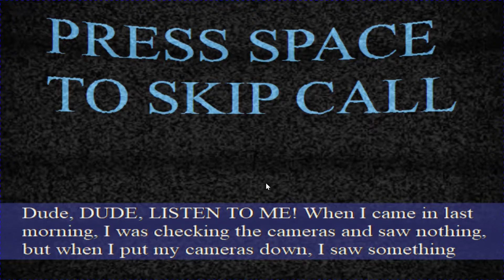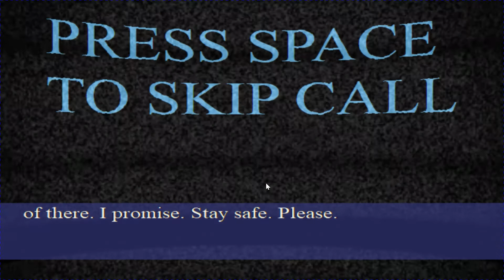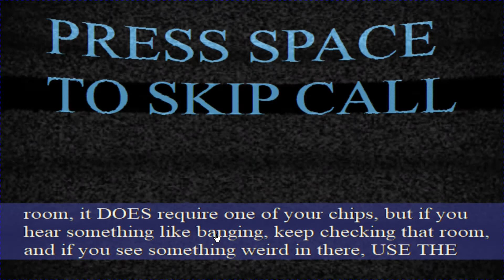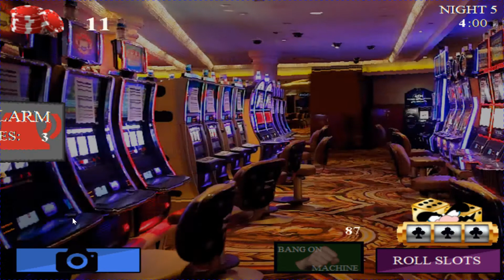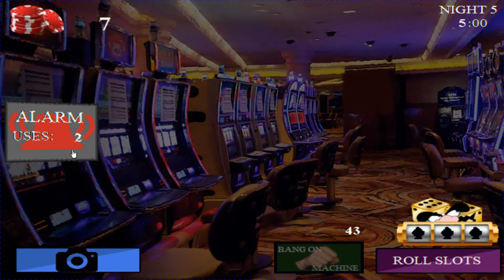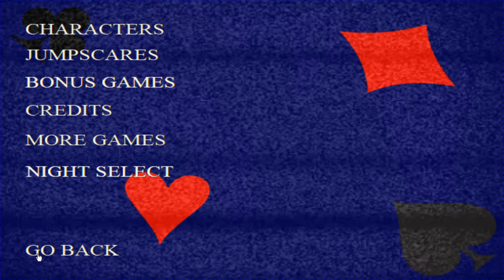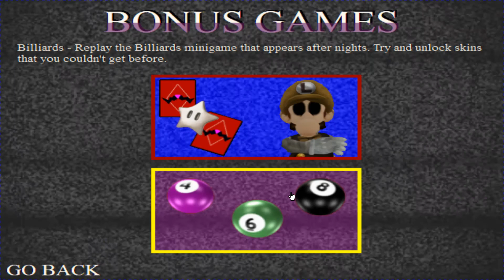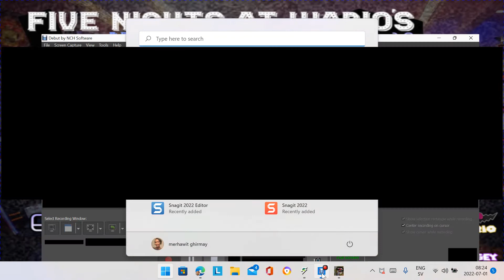they are going to get there revenge!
sud i do the new mode or sud i do the max mode?